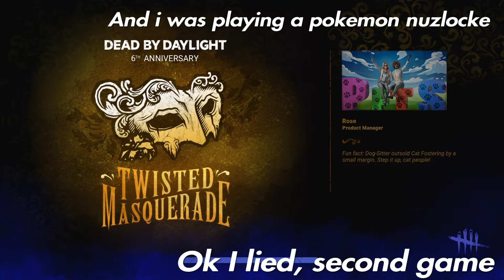Me when hatch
this is my second game back on dead by daylight